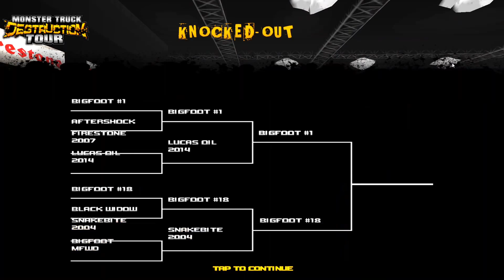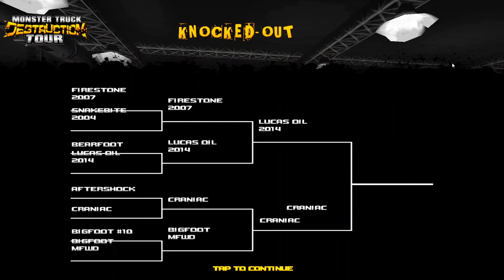Monster Truck Destruction Android Gameplay | Awsome Monster Truck Game | Fun Racing Game For Kids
Download
iOS:
Android:

Game Description: